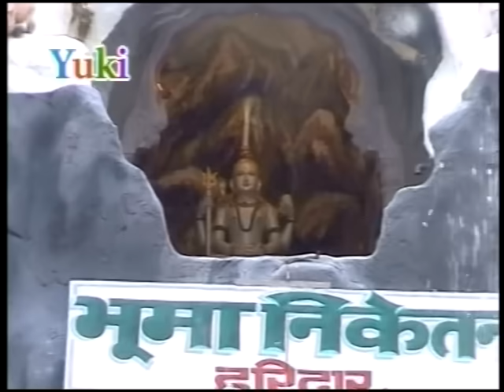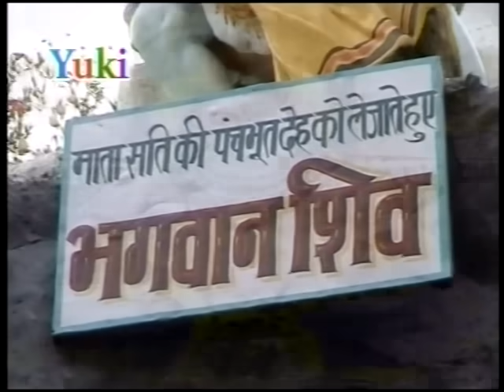हे धन्य तेरी माया जग में ओ दुनिया के रखवाले शिव शंकर डमरू वाले | Shiv Shankar Damru Wale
Song: Shiv Shankar Damru Wale
Singer: Lakhbir Singh Lakkha
Category : Hindi Devotional
Producers: Amresh Bahadur - Ramti Mathur
Label : Yuki